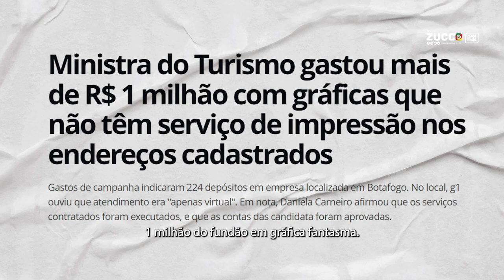A ética e o combate à corrupção serão prioridades em meu mandato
Patria, Dever e Honra!